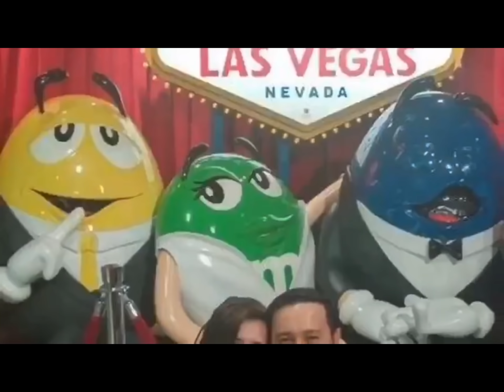How I spend my Halloween trick or treat | Saying goodbye to our friends!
Spending time with the family and friends on this Halloween night October 31st, 2020. We do this annually as much as we can and we always have fun! We also saying our goodbyes to our friends that is moving to Wisconsin!

Halloween or Hallowe'en, also known as Allhalloween, All Hallows' Eve, or All Saints' Eve, is a celebration observed in many countries on 31 October, the eve of the Western Christian feast of All Hallows' Day. Wikipedia
Date: Saturday, October 31, 2020
Significance: First day of Allhallowtide
Observances: Church services, prayer, fasting, and vigil
Origin: Samhain
Also called: Hallowe'en, Allhallowe'en, All Hallows' Eve, All Saints' Eve
Birthplace: Ireland

Events:
Many theme parks stage Halloween events annually, such as Halloween Horror Nights at Universal Studios Hollywood and Universal Orlando, Mickey's Halloween Party and Mickey's Not-So-Scary Halloween Party at Disneyland Resort and Magic Kingdom respectively, and Knott's Scary Farm at Knott's Berry Farm. One of the more notable parades is New York's Village Halloween Parade. Each year approximately 50,000 costumed marchers parade up Sixth Avenue.[19] Salem, Massachusetts, site of the Salem witch trials, celebrates Halloween throughout the month of October with tours, plays, concerts, and other activities.[20] A number of venues in New York's lower Hudson Valley host various events to showcase a connection with Washington Irving's Legend of Sleepy Hollow. Van Cortlandt Manor stages the "Great Jack o' Lantern Blaze" featuring thousands of lighted carved pumpkins.

Some locales have had to modify their celebrations due to disruptive behavior on the part of young adults. Madison, Wisconsin hosts an annual Halloween celebration. In 2002, due to the large crowds in the State Street area, a riot broke out, necessitating the use of mounted police and tear gas to disperse the crowds.[22] Likewise, Chapel Hill, site of the University of North Carolina, has a downtown street party which in 2007 drew a crowd estimated at 80,000 on downtown Franklin Street, in a town with a population of just 54,000. In 2008, in an effort to curb the influx of out-of-towners, mayor Kevin Foy put measures in place to make commuting downtown more difficult on Halloween.[23] In 2014, large crowds of college students rioted at the Keene, New Hampshire Pumpkin Fest, whereupon the City Council voted not to grant a permit for the following year's festival,[24] and organizers moved the event to Laconia for 2015.

1st Song:
Song: Checks

2nd Song:
Song: Fright Night